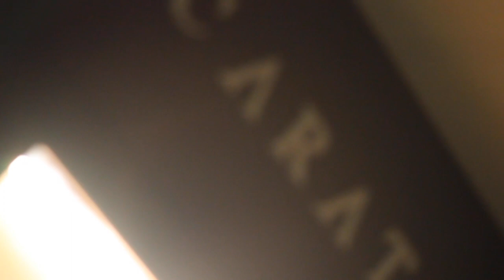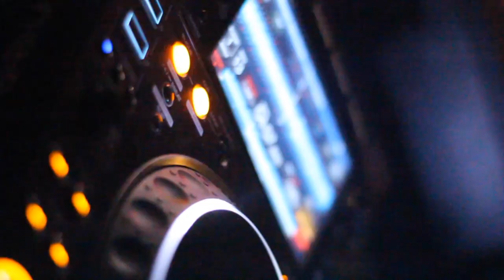Daniel Kazuo - Carat Rooftop (Aftermovie)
Local: São Paulo.